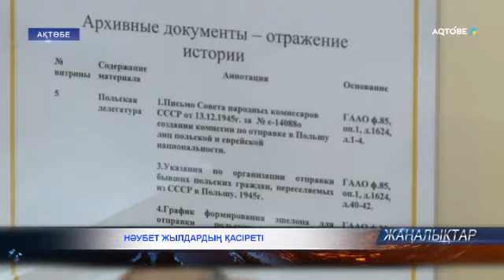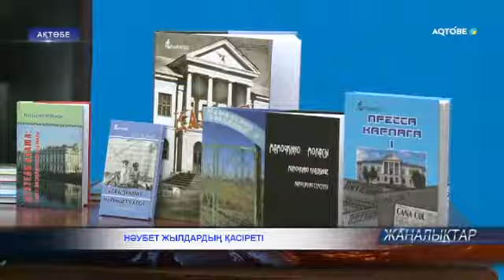НӘУБЕТ ЖЫЛДАРДЫҢ ҚАСІРЕТІ